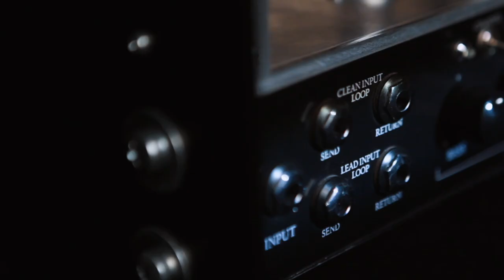STL PODCAST: BEHIND THE TONES EPISODE 03 - ZAKK CERVINI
This is Episode 03 of our podcast series: Behind the Tones. In this episode, we talk with Zakk Cervini about his new signature preset packs, his early musical influences, and much more!

Learn more about our products at stltones.com